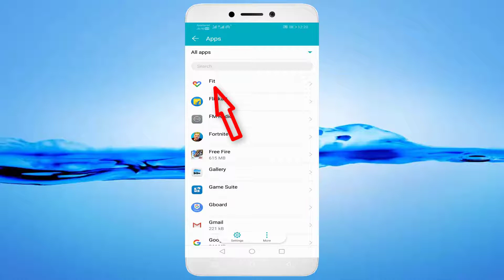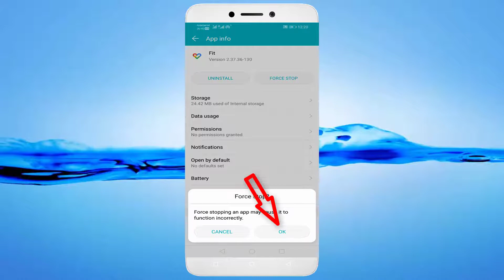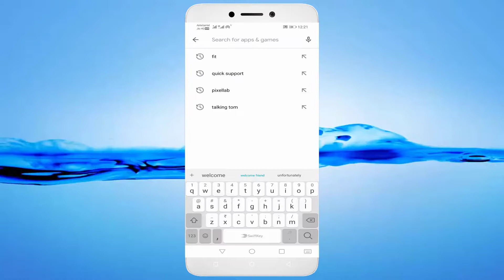How To Fix Google Fit App Not Open Problem Android & Ios - Fix Google Fit App Not Working Problem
In This Tutorial How To Fix Google Fit App Not Open Problem Android & Ios - Fix Google Fit App Not Working Problem